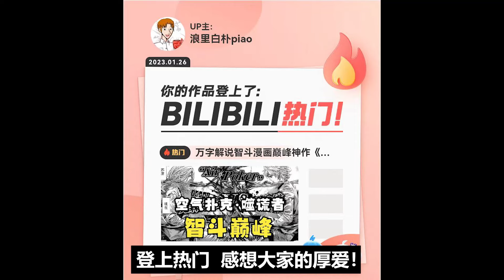空气扑克后续——拉罗的遗愿，众人的归途【噬谎者】59